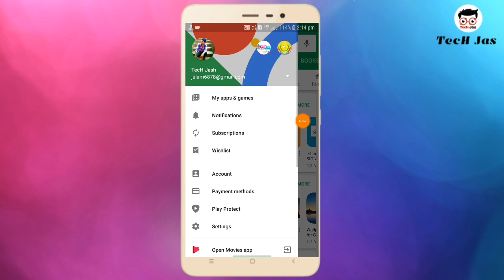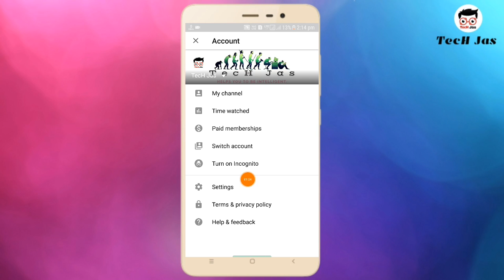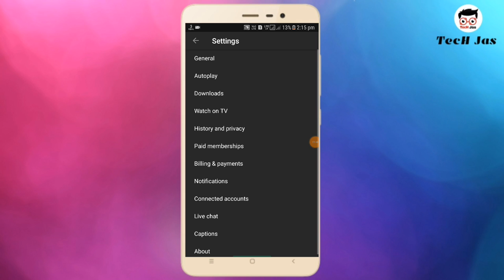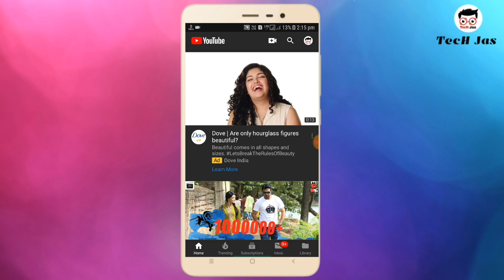YouTube In Dark Mode With Android Without Root|| ইউটিউবের একটা অসাধারণ গোপন সেটিং।।